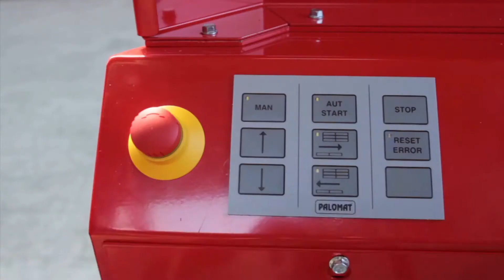Palomat Plug&Play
Plug & Play (podłącz i używaj) -  dzięki prostej przemyślanej konstrukcji oraz intuitywnemu panelowi sterowania użytkownicy są w stanie samodzielnie podłączyć i pracować razem z PALOMAT® z niebywałą łatwością w zaskakująco krótkim czasie.